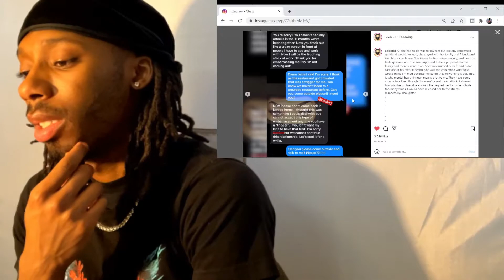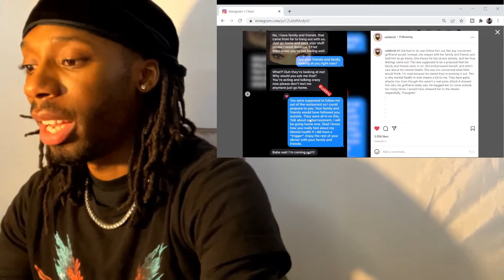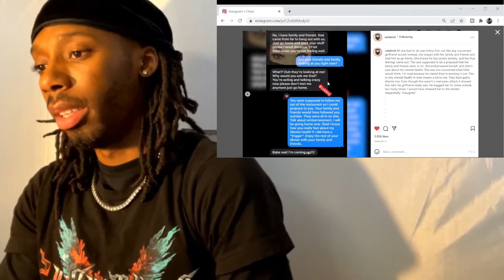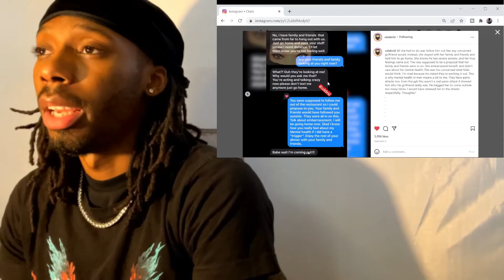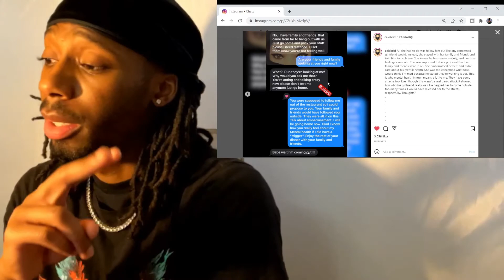This Woman Missed Her Chance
This video will let men know that some women care about them being embarrassed more than being with you.